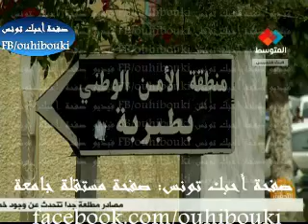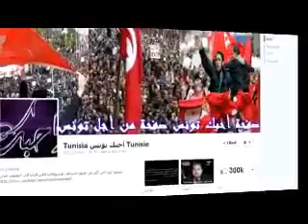عاجل: تقرير استقصائي لقناة المتوسط يكشف لأول مرة معلومات خطيرة للرأي العام حول مقتل شكري بلعيد